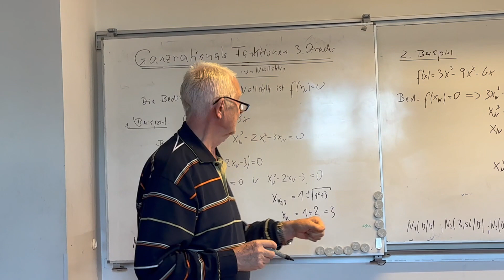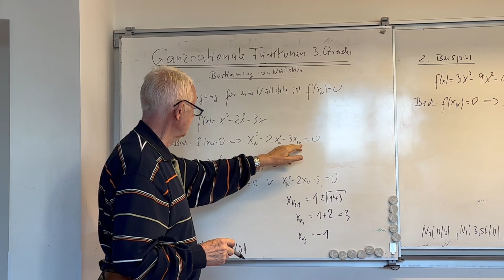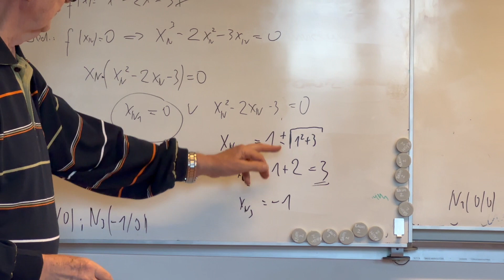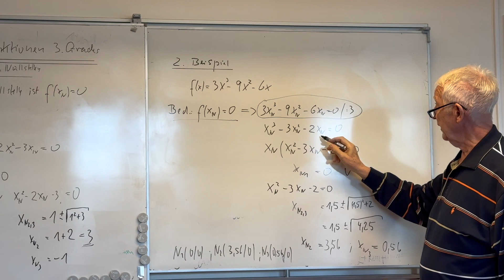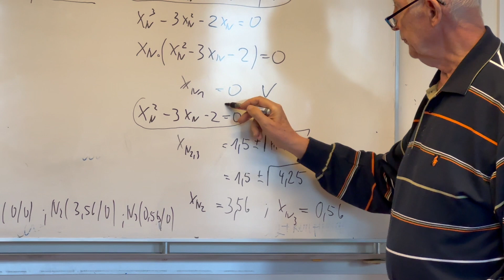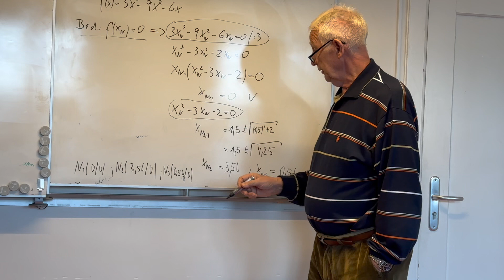Ganzrationale Funktionen 3 Grades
Es werden die Nullstellen von zwei ganzrationalen Funktionen bestimmt..